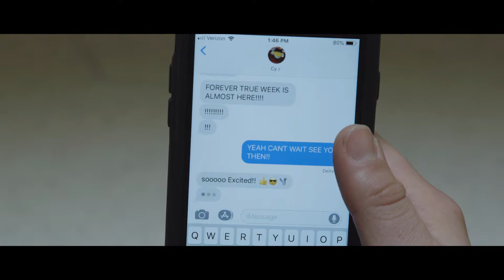Forever True Week 2019 - College of Agriculture and Life Sciences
Join us in celebrating philanthropy at Iowa State University during Forever True Week!